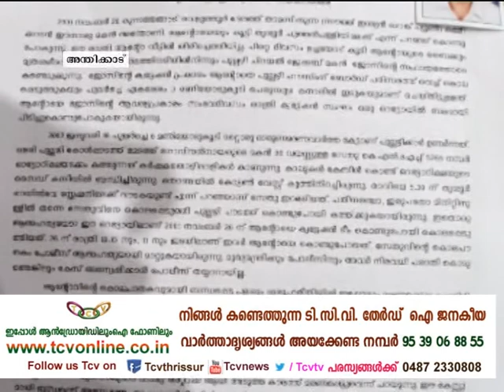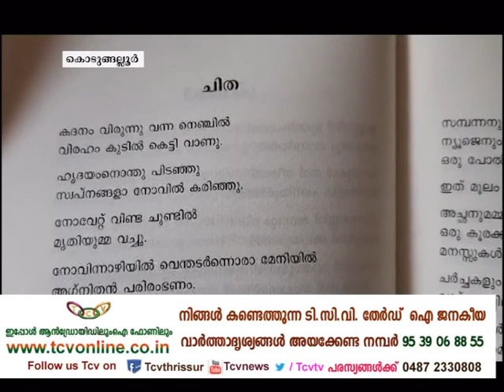Grammavarthakal 28 11 2017